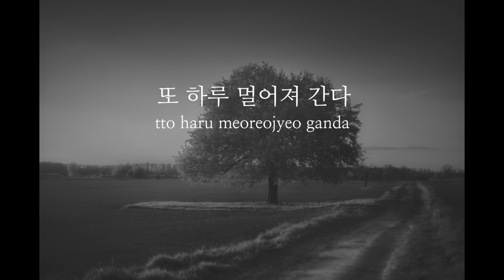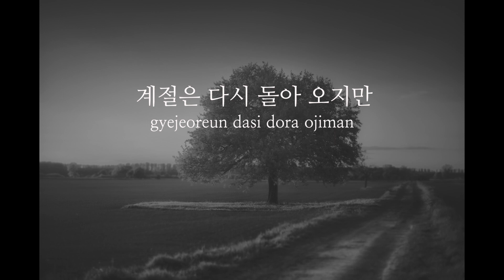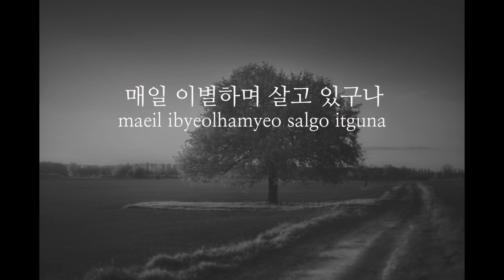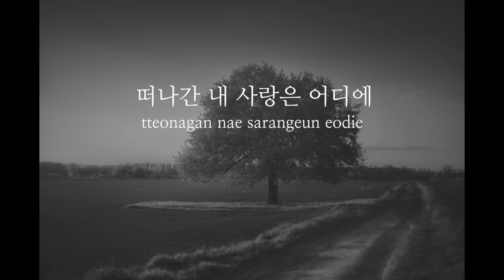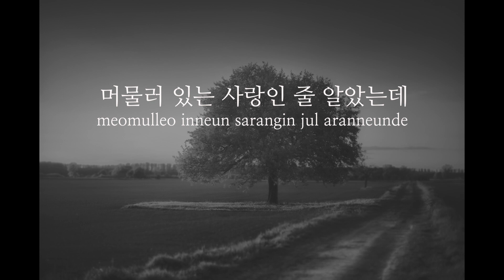김광석 - 서른즈음에 (-1Key)(Key : Ab)(Acoustic MR)(Acoustic Inst)(Piano MR)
김광석 서른즈음에
Acoustic Piano Ver. MR 입니다.